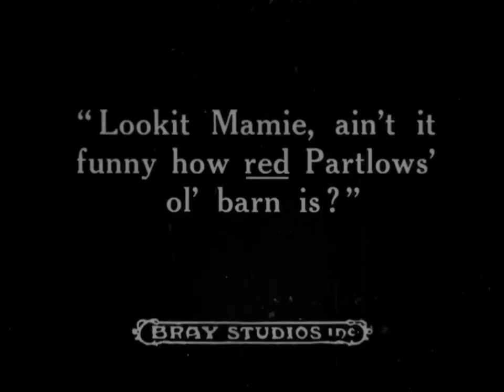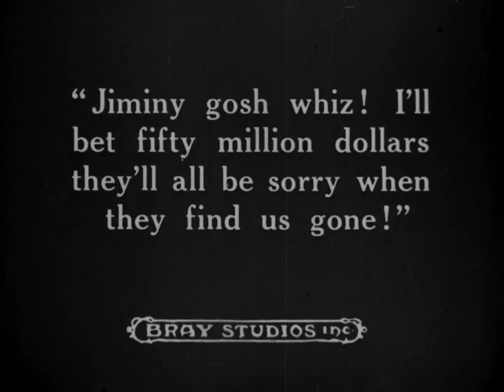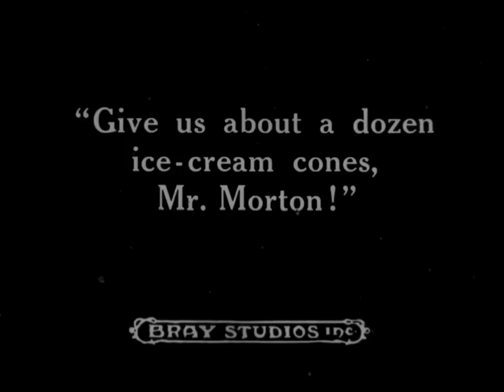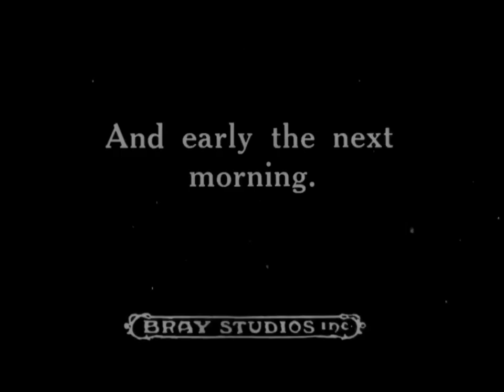Dud Leaves Home (1915) | Boy Runs Away And Meets Ghosts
DUD LEAVES HOME is a silent animated film from the Essanay Studio created by Wallace Carlson. It has a simpler line-drawing method, but a sharper wit.

Dud wants to buy his girlfriend Maime an ice cream cone so he breaks open his mother's bank, and splits their last dime in half in the process. His mother punishes him so he runs away.

Wallace Carlson (March 28, 1894 – May 9, 1967) was a pioneering American animator and comic strip artist based in Chicago. In only seven years Carlson made over 100 cartoons, usually short ones of the split-reel variety. Sadly, most of these are either lost or otherwise unaccounted for. Carlson belongs to the first generation of American animators and his work retains considerable interest in close visual relationship to comic strip art.